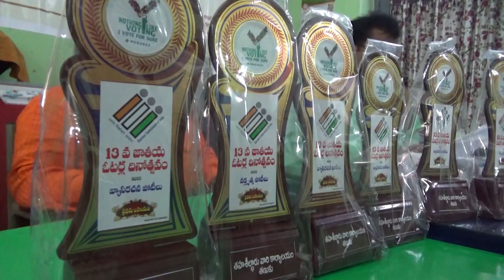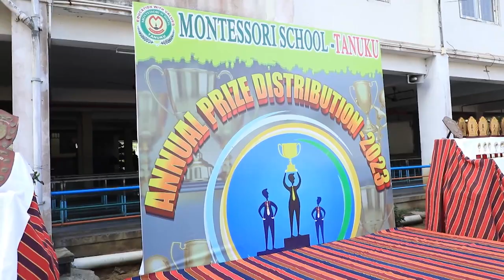TCN NEWS 25-01-2023 1